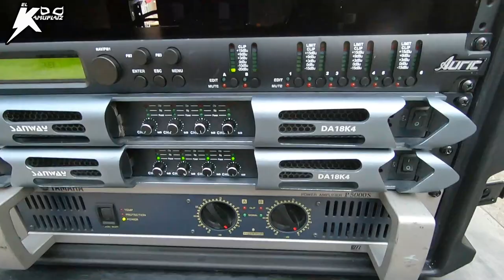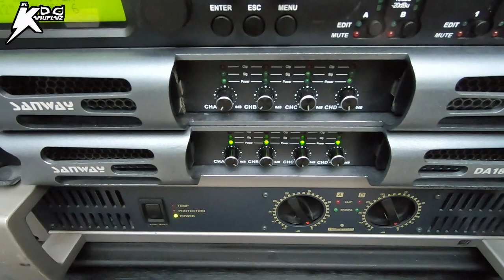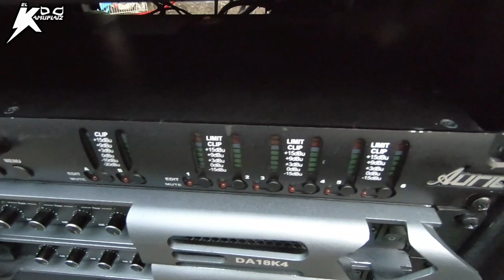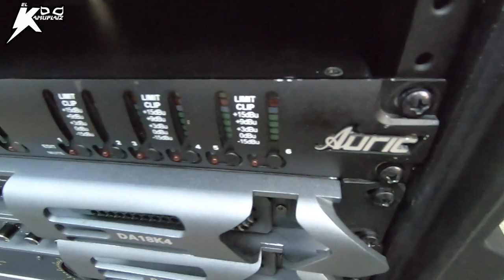ESTOS BAJOS🔊 SON MEJORES🤔 QUE LOS FAMOSOS (360) DE ABEL PEREZ 😱